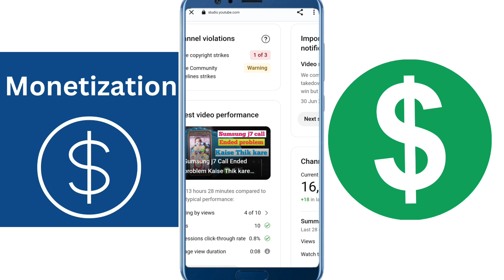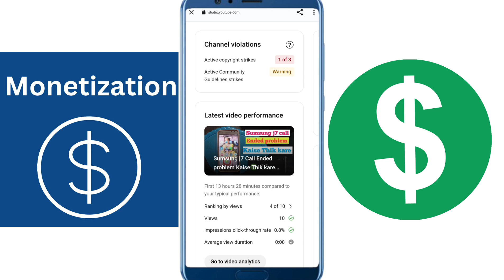Channel mein strike Rahane se monetize hoga ya FIR nahin ?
monetize problem
channel per agar strike hai to monitors hoga ya FIR nahin hoga
monitors kiya tha reuse contain a raha hai
channel pal strike hai monetize hoga
monetize hone per kitna time lagta hai